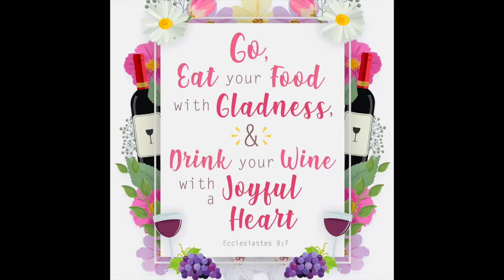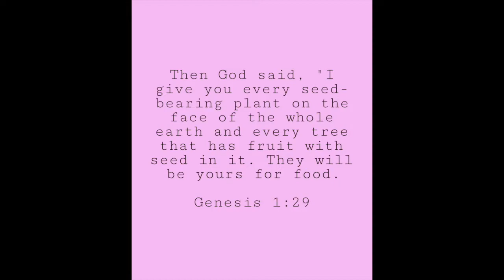S1 EP11 | 10 Min Udon Stir-fry | Tomato Egg Drop Soup |Recipes in 10 minutes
Welcome to Point Blank. Today's episode, I will be showing you two very delicious and quick -10 minute recipes. I've been cooking since I was young and I love cooking and trying new recipes. Everyone in my family mostly cooks so that's where I get it from but I also love to eat. Lol. FOOD IS LIFE. One of my bucket list goals is to have a cook book published, so working on that as well. See Recipes below. Enjoy :)

God Bless

XOXO~Lisa

Veggie/Egg Udon Stir-fry  (Serves 2)

Ingredients
2 Packs of Udon
1/2 cup of Red Pepper
1/2 cup Broccolini (Substitute Bok Choy, Gai lan or Cabbage)
1/2 cup Carrots
1/2 cup Mushrooms
3 Cloves of Garlic
Green Onion
2/3 Eggs (Optional)

Sauce
2 TBSP Oyster sauce
2 TBSP Dark Mushroom Soy Sauce or whatever soy sauce you have
2 TBSP Sesame Oil
2 TBSP Siracha or  garlic chilli paste (Can omit if you don't want it spicy)
Salt
Pepper

Instructions

Step 1
Bring water to boil and turn off. Add Udon and let it sit for a few seconds and gently push them apart. Drain. Put aside in a bowl.

Step 2
 Heat up wok. Sesame oil. Garlic.  Turn down heat to medium. Watch it carefully so it doesn't burn, just a few seconds.

Step 3
 Add carrots. 2 minutes. Stir.

Step 4
Add soy sauce

Step 5
Add Peppers. 2 minutes. Stir.

Step 6
Add Broccolini. 1 minute. Stir.

Step 7
Add mushrooms. 1 minute. Stir.

Step 8
Add Egg in and scramble.

Step 9
Add Udon. Stir.

Step 10
Add Oyster and hot sauce. Salt and pepper to taste. Stir it up. 2 minutes.

Step 11
Plate it up. Add sesame seeds. Bon appetite.

**You can add any protein you want. I usually add shrimp in but I didn't have any on hand**

Tomato Egg Drop Soup ( Serves 4)

Ingredients
3 eggs
3 Tomato's
1 Clove of Garlic (Grated)
2 cups of Chicken stock
1 TBSP Cornstarch
1 TSP Soy sauce
1 TSP Olive Oil
Salt
Pepper
Green Onion (Optional)

Instructions

Step 1 Dice tomatos and sprinkle with salt. Let it sit for about 5/10 minutes

Step 2 Heat up pot with olive oil. Add tomato and garlic. Let it simmer about 3-5 minutes on high heat.

Step 3 Add chicken stock. Bring to boil

Step 4 Whisk eggs in bowl. Create vortex and pour egg in. Simmer on medium heat for 2 minutes.

Step 5 Add soy sauce and salt/pepper to taste.

**I know it kind of looks like puke. LOL. Egg drop soup looks like that... But I promise you it's delicious! Don't knock it till you try it.**